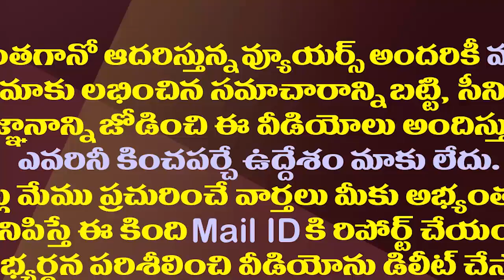అబ్బకొడుకు హైదరాబాద్ లో కూర్చుని వాగితే పగిలిపోద్ది| Minister Anil Kumar Yadav Slams Chandrababu